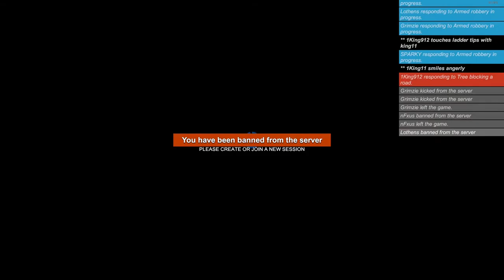Let's Try: Flashing Lights MULTIPLAYER!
This game was provided by the Developer team of Flashing Lights for the specific purpose of creating this video content. I was not paid other than provided the keys for myself and my friends to play it together.

where every streamer will live one day!